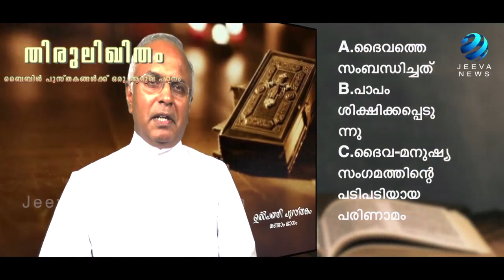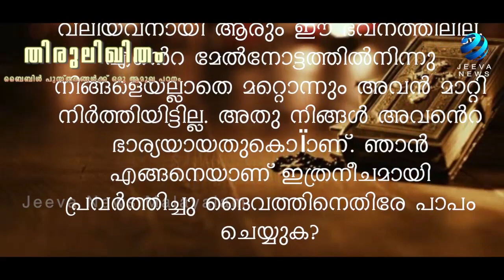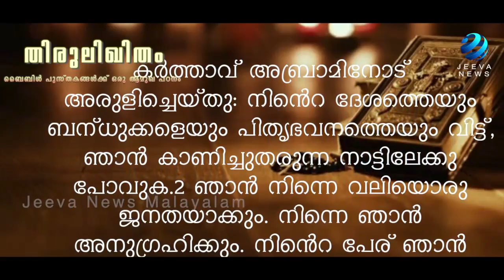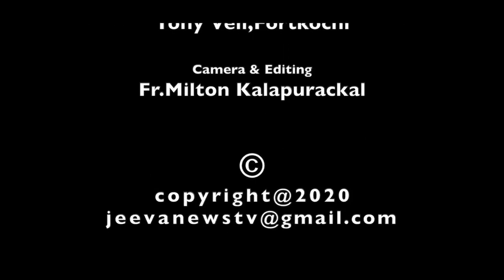Thirulikhitham I Ep. 8 I I Dr.Jacob Prasad I തിരുലിഖിതം Iഉൽപത്തി പുസ്തകം I ഭാഗം 2 I Jeeva News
Thirulikhitham I Bible Study I Episode 8 I Part 2 I Dr.Jacob Prasad I തിരുലിഖിതം Iഉൽപത്തി പുസ്തകം I  ഭാഗം 2 I ഡോ.ജേക്കബ് പ്രസാദ്  I Jeeva News